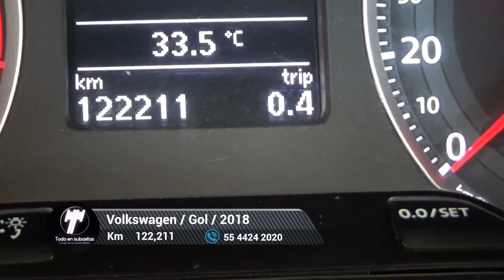Volkswagen / Gol / 2018 - 5811